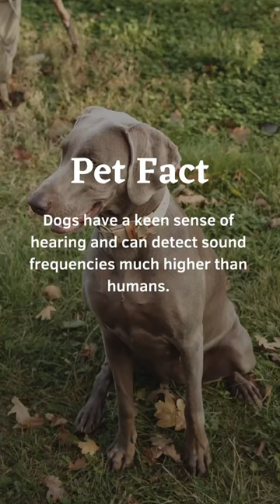Is it true for your dog? Let me know in the comments 👇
Unleash your curiosity with this captivating and informative YouTube short about dogs! Explore the intriguing world of our canine companions as we delve into their fascinating behaviors, incredible abilities, and surprising facts. From their exceptional sense of smell to their remarkable intelligence, this video will leave you amazed and eager to learn more about these lovable creatures. Join us on this curious adventure as we unravel the mysteries of dogs and uncover the secrets behind their unique traits. Don't miss out on this enlightening and entertaining experience - click now to satisfy your thirst for canine knowledge!"